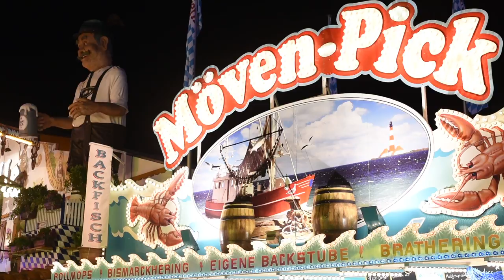fljora - ...und drehen uns doch nur im kreis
und wir drehen uns nur im kreis